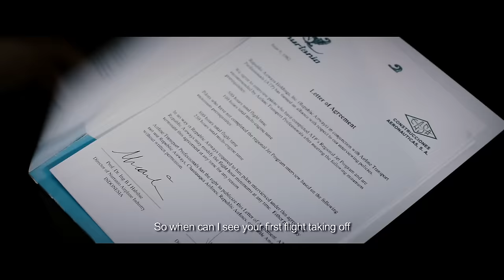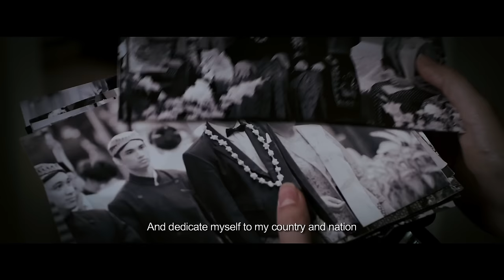Habibie & Ainun - Trailer with English Subtitle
MD PICTURES

MD Pictures PRESENTS

A DHAMOO & Manoj Punjabi PRODUCTION

HABIBIE & AINUN

SINOPSIS

Ini adalah kisah tentang apa yang terjadi bila kau menemukan belahan hatimu. Kisah tentang cinta pertama dan cinta terakhir. Kisah tentang Presiden ketiga Indonesia dan ibu negara. Kisah tentang Habibie dan Ainun.

Rudy Habibie seorang jenius ahli pesawat terbang yang punya mimpi besar: berbakti kepada bangsa Indonesia dengan membuat truk terbang untuk menyatukan Indonesia. Sedangkan Ainun adalah seorang dokter muda cerdas yang dengan jalur karir terbuka lebar untuknya.

Pada tahun 1962, dua kawan SMP ini bertemu lagi di Bandung. Habibie jatuh cinta seketika pada Ainun yang baginya semanis gula. Tapi Ainun, dia tak hanya jatuh cinta, dia iman pada visi dan mimpi Habibie. Mereka menikah dan terbang ke Jerman.

Punya mimpi tak akan pernah mudah. Habibie dan Ainun tahu itu. Cinta mereka terbangun dalam perjalanan mewujudkan mimpi. Dinginnya salju Jerman, pengorbanan, rasa sakit, kesendirian serta godaan harta dan kuasa saat mereka kembali ke Indonesia mengiringi perjalanan dua hidup menjadi satu.

Bagi Habibie, Ainun adalah segalanya. Ainun adalah mata untuk melihat hidupnya. Bagi Ainun, Habibie adalah segalanya, pengisi kasih dalam hidupnya. Namun setiap kisah mempunyai akhir, setiap mimpi mempunyai batas. Kemudian pada satu titik, dua belahan jiwa ini tersadar; Apakah cinta mereka akan bisa terus abadi?